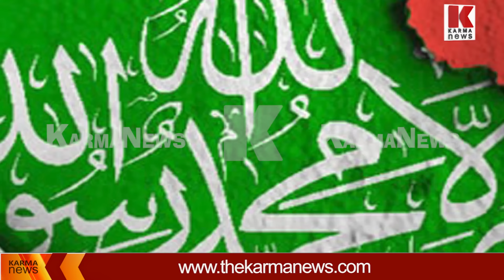മൂന്ന് ബന്ദികളുടെ ദൃശ്യങ്ങൾ പുറത്ത് വിട്ട് ഹമാസ്,വിധി പിന്നാലെയെന്ന് സന്ദേശം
ഗാസയിൽ അതിരൂക്ഷ ആക്രമണം,ഹമാസിൻ്റെ കൂട്ടക്കുരുതി,വെടിനിർത്തലിനായി ഖത്തറിൻ്റെ സമ്മർദ്ദം,പോയി പണി നോക്കാൻ പറഞ്ഞ് ഇസ്രായേൽ